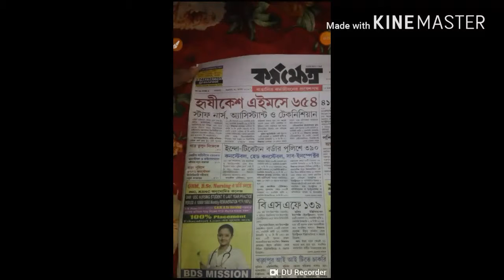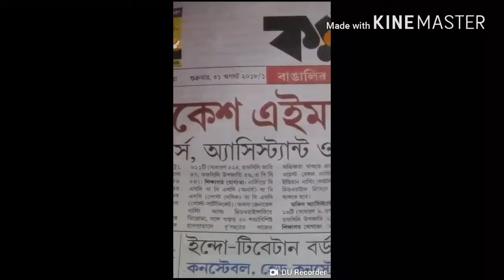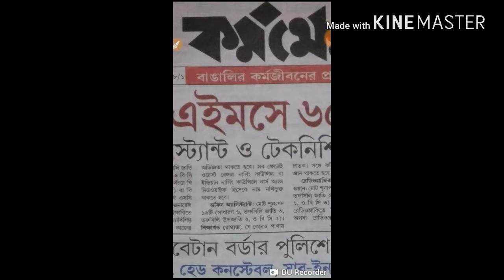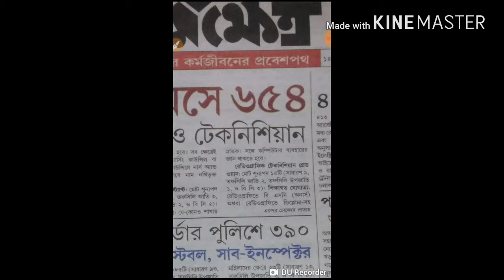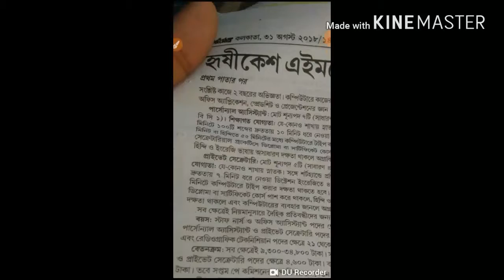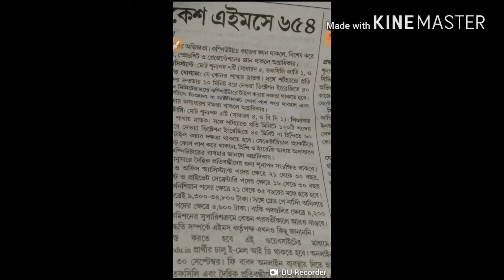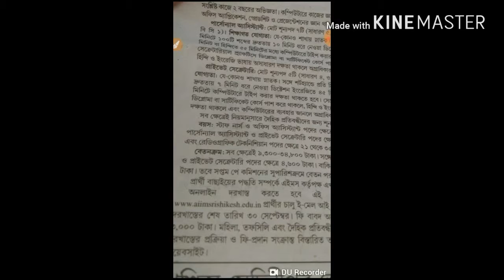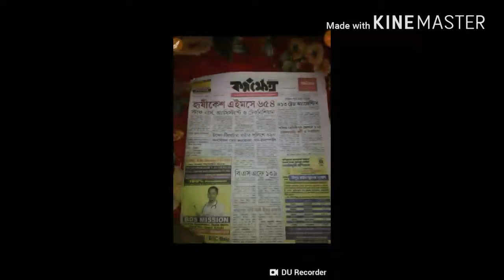এইমস এ প্রচুরসংখ্যক শূন্যপদ